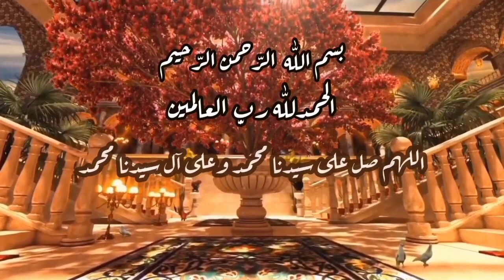CERAMAH KH. MALIK TARSAWI, Bikin berdiri bulu kuduk